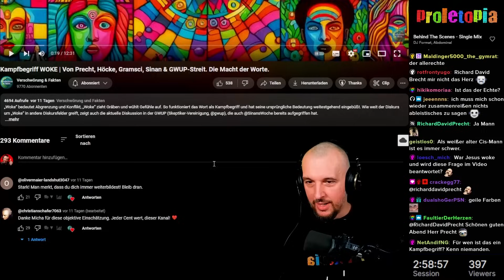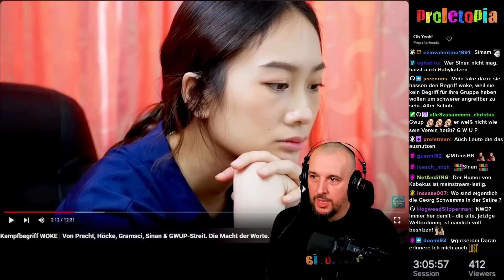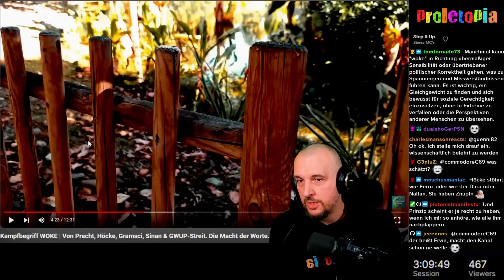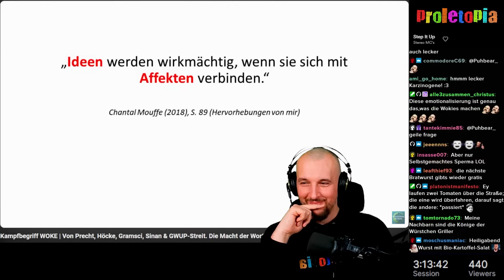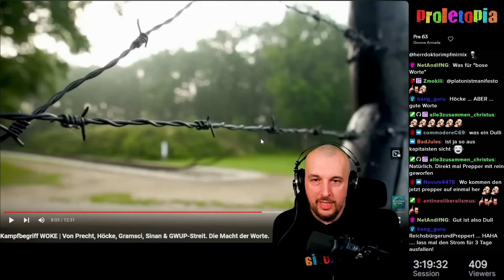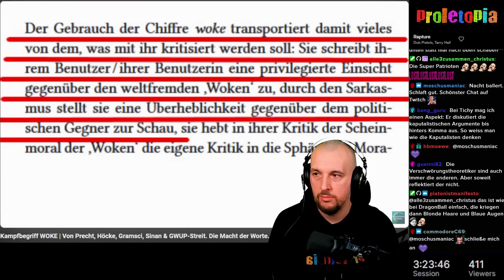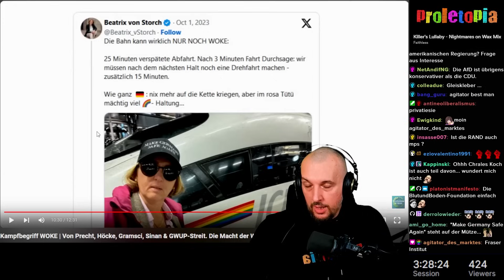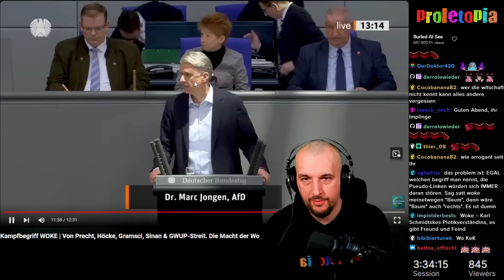Schon wieder ein "Linker" der "Woke" verteidigt... | Proletopia Reaction auf